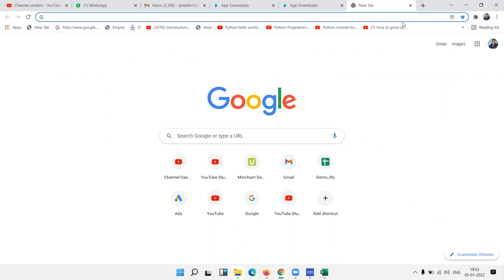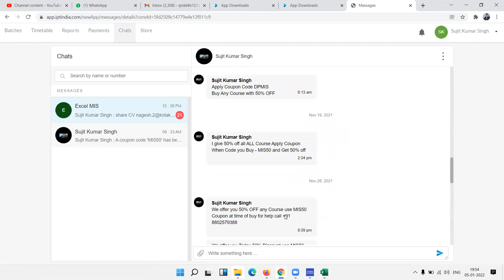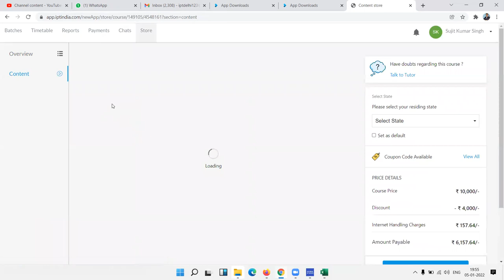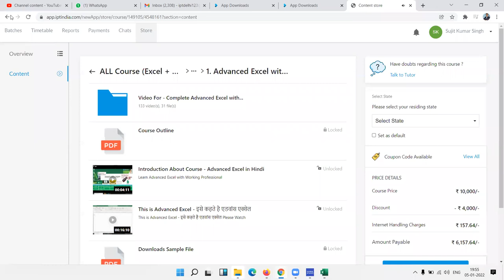Excel MIS Training App use on Web PC